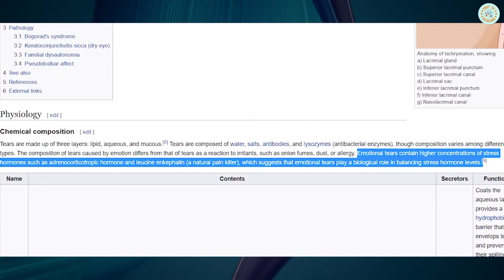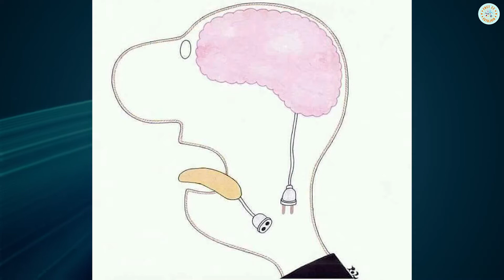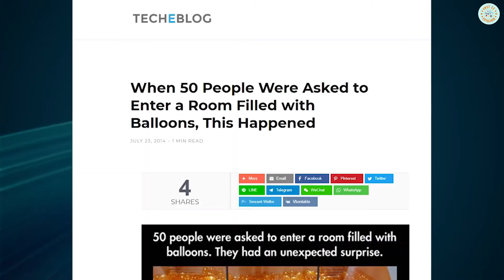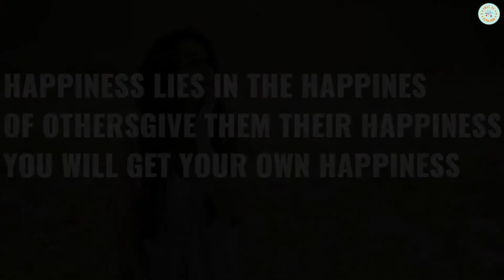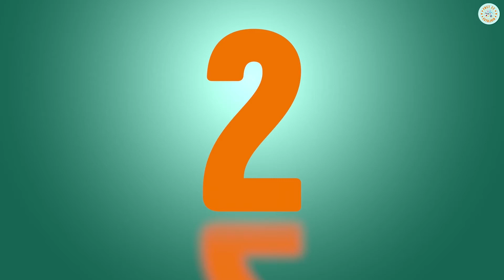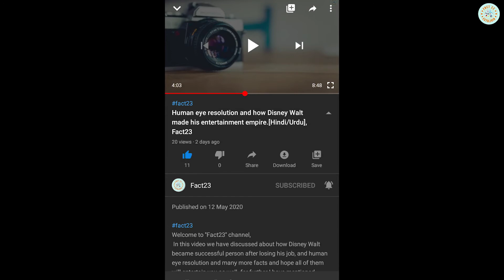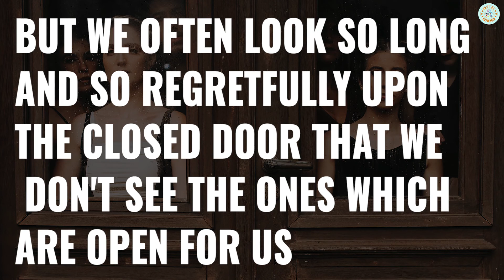How Dogs Saved 90 Thousand And Most Amazing Scientific Random Facts in Hindi/Urdu TFS Ep 25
Welcome to ''Fact23'' channel,
Hello Dostu, is video mein Most amazing aur Random Interesting facts aur Science facts ke bare mein knowledge de rha hun ye sabhi facts random hain isme science facts aur general knowledge facts bhi shamil hain I hope apko ye new fact video aur meri  hindi facts ki video series pasand aaye Agar apko TFS (Tremendous facts Series) achi lage to is video ko LIKE aur SHARE zarur kariyega. Thank You.
 Video Contains
 Amazing facts
 Random facts
 Facts in hindi/Urdu
Random facts in hindi/Urdu
Follow me]
At the End App sab ka Dill Say Shukrya keh app ne mere Channel ko visit kiya our agar abi tak app ne mere channel ko subscribe nahi kia to please esy subscribe bhe kar dijye ga. Big Thanks to all of You Friends.